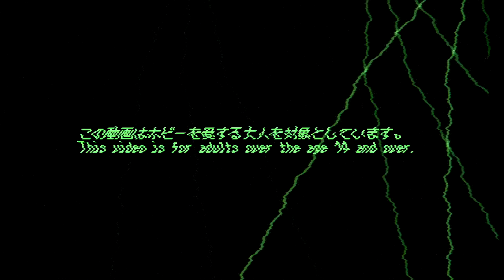【全身全霊】ヒロミさんのデモンズが復活！変身ポーズ真似してみた【仮面ライダーリバイス】/Demons Henshin【KamenRiderREVICE】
マジでかっこよかったなー。もうすぐアーツ届くな。
仮面ライダー DXデモンズドライバー

使用BGM

使用素材